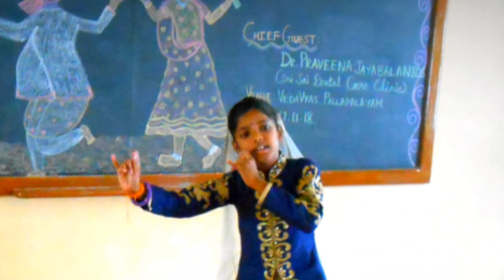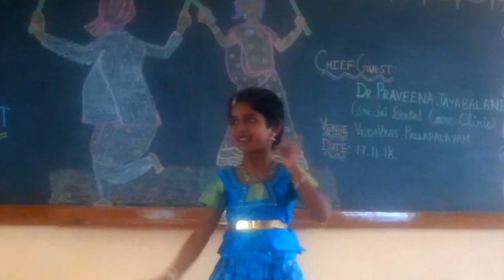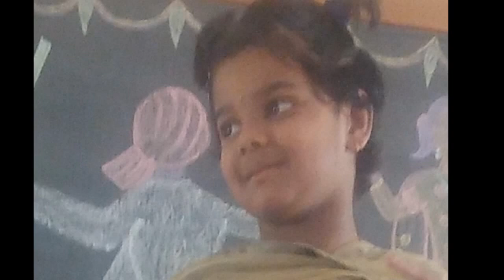CHITTU MOVEMENT 2018-2019 - Vedavyas School Udumalpet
vedavyas school udumalpet